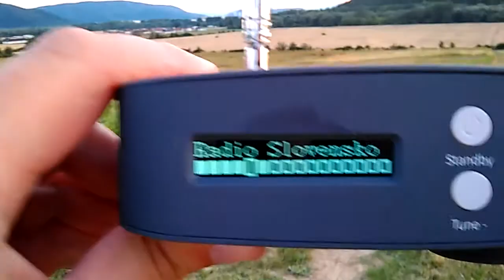12B, DAB+ z Heringeša v Lackovciach, okres Humenné.